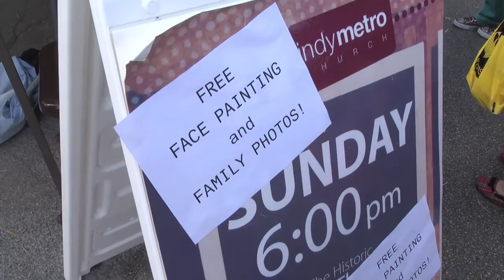Indy Metro Church at the Irvington Halloween Festival